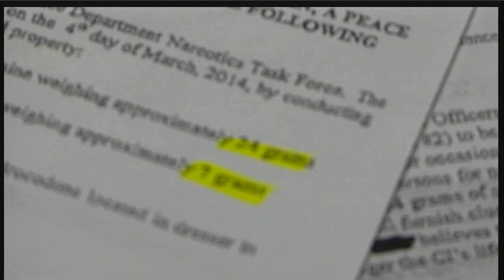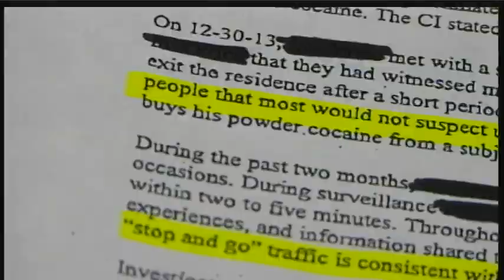New Information on Big Spring Grandparents Arrest for Cocaine Sales